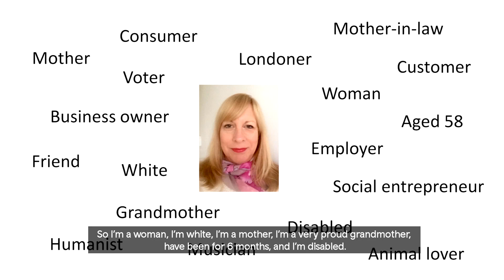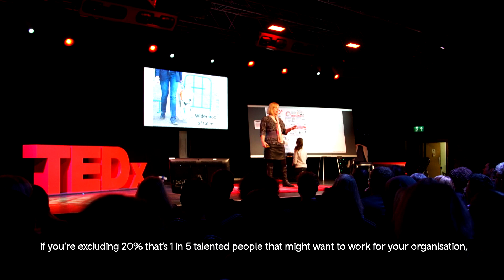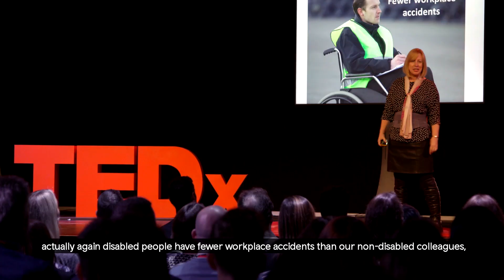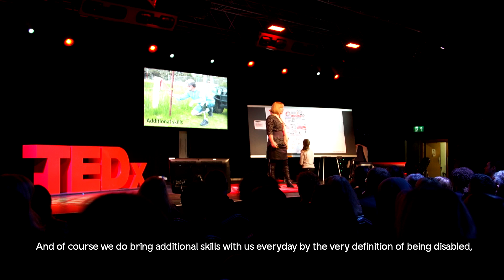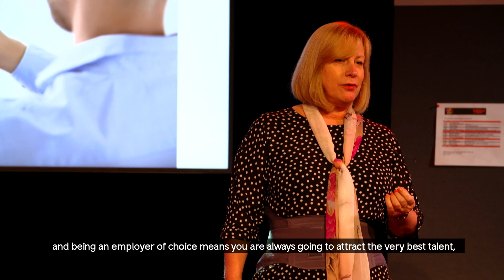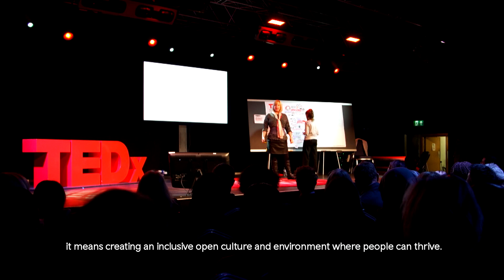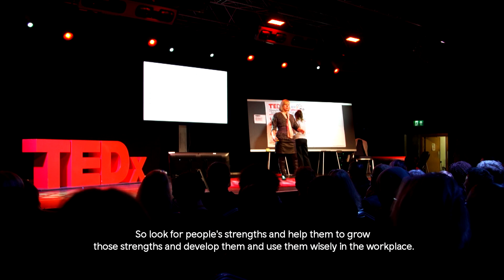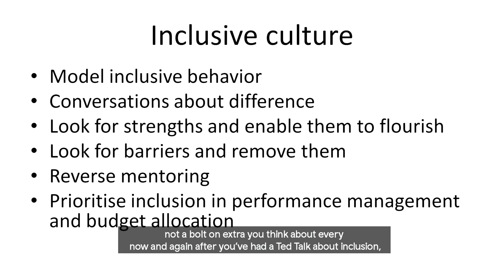Let's Talk About The Myths Around Employing Disabled People | Jane Hatton | TEDxWales [CC]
A TEDx talk delivered by Evenbreak's founder, Jane Hatton to leaders at the Welsh Government in 2018. Jane busts some of the myths surrounding employing disabled people and outlines the benefits of having a diverse workforce.

If you are a disabled person looking for work, then have a look at some of latest job opportunities from inclusive employers